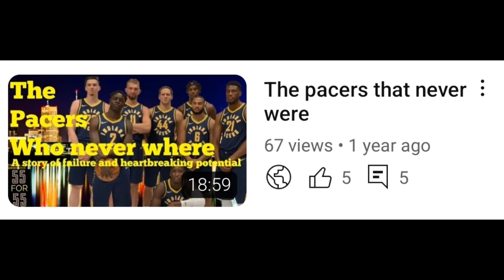Oladipo Mania, a look back on the Victor Oladipo era in Indianapolis.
is anyone else blocked on Twitter by Victor Oladipo's sister or is that just me?